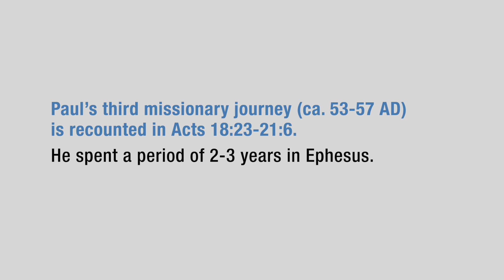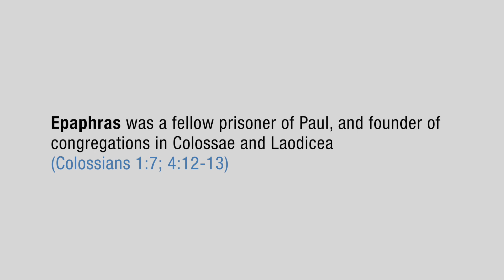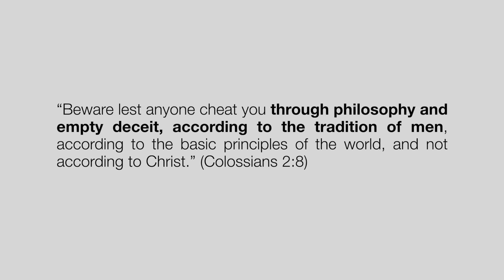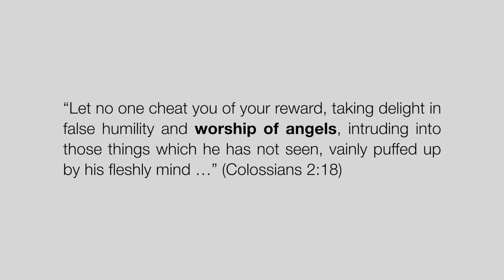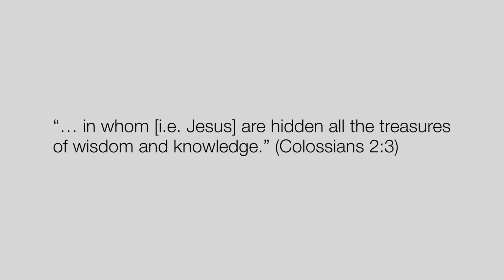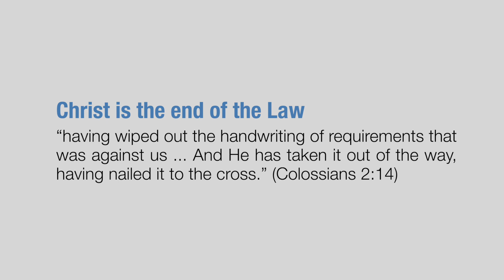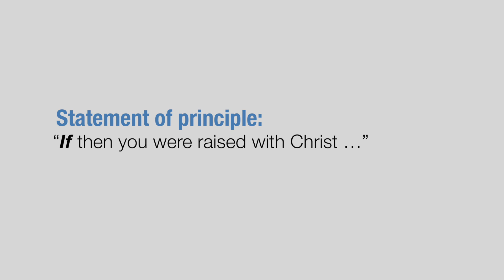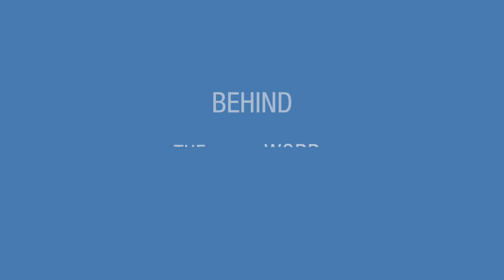Colossians 3:1–2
Colossians 3:1–2  (NKJV)
If then you were raised with Christ, seek those things which are above, where Christ is, sitting at the right hand of God. Set your mind on things above, not on things on the earth.